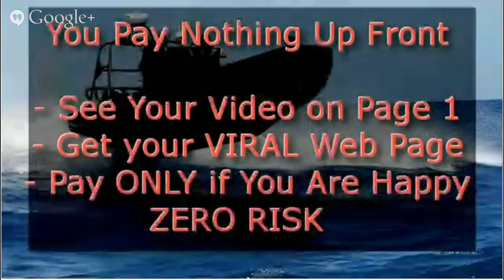Boat For Sale Miami Looking for a Boat For Sale Miami ?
This is a demonstration of our fantastic BOAT FOR SALE or JETSKI FOR SALE service ...
We assist anybody who requires a boost with their advert by creating a done-for-you video slideshow from your images and getting it placed hot on page one for Google and Youtube.

Ultra targeted search terms are used to put you in front of the ideal purchasers on the online search engines and on Youtube for massive, targeted traffic.

We also construct and host a one-page extremely viral page for your advert. We embed your video and make your page super-ready for viral sharing throughout the internet, meaning traffic from Facebook and other major social media sites websites.

You Pay absolutely NOTHING up until you see your video on page one for your targeted search terms.
 Even then, there is No responsibility. However we're pretty confident you'll love what we do, which is why we take all the risk for you.

Purchasers call you directly meaning you sell much faster and more easily.

We'd need some info from you and some photos, that's it -- we'll do the rest and let you know when your video is ranked.

You could get your ad in front of thousands more hungry purchasers without any extra effort on your part.

Let us help sell your boat or jet ski today.
Boat For Sale Miami